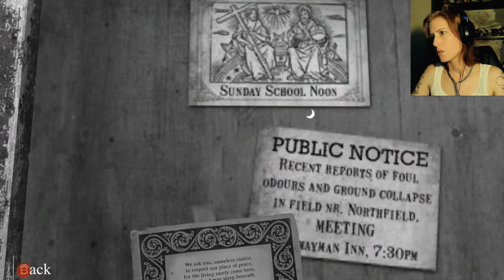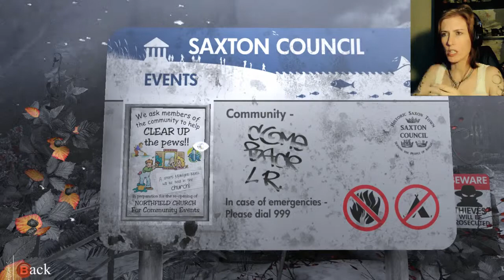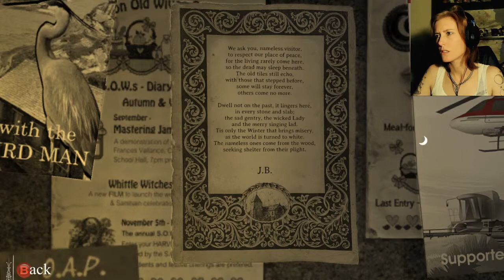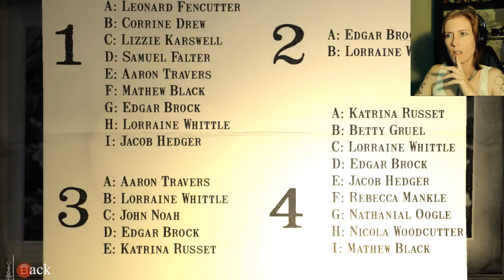How Did You Not See That?! || Silent Night Demo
A bit out of season but an interesting Demo. A mystery on Christmas eve and so many puzzles.